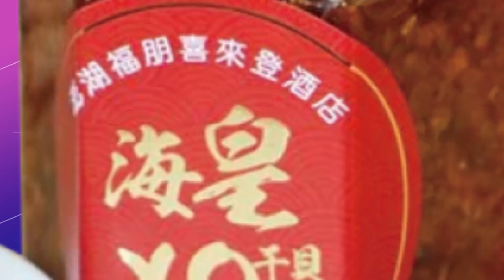【每日必看】民眾惡搞假冒警消 訂便當到消防局 20221211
新北市消防局第六大隊，12/10出勤瑞芳警分局火警，沒想到卻收到便當店送來一大袋便當，但警消根本沒訂晚餐，訂餐民眾留假資料讓警消氣炸，這幾天忙氣爆、救火，還遇上民眾惡作劇。